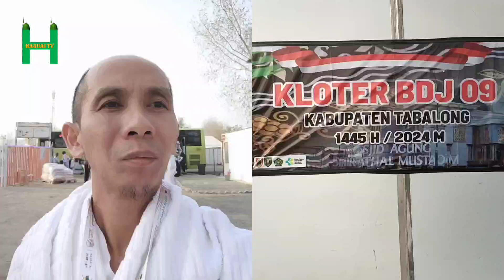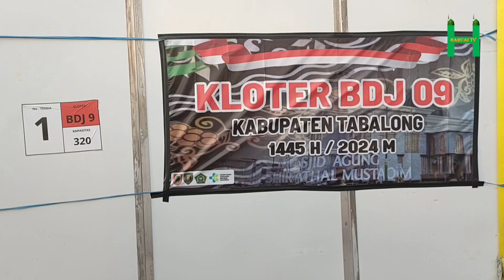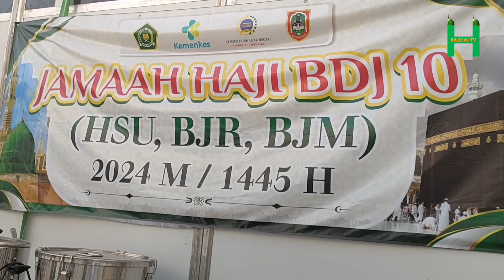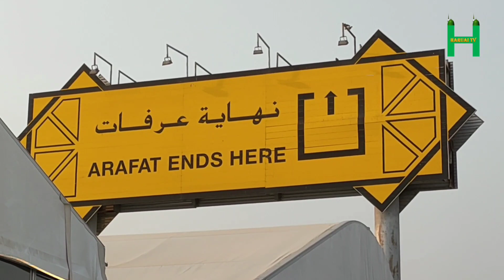HARI TARWIYAH DAN HARI ARAFAH DI PADANG ARAFAH (08 DZULHIJJAH)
Haji 1445 H./2024 M.